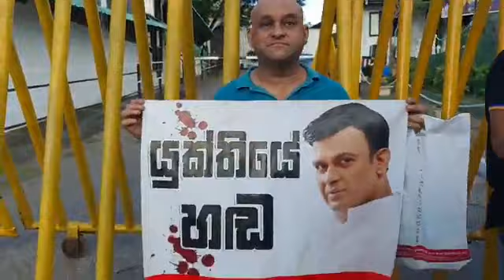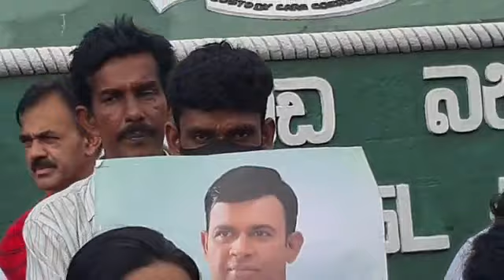දුමින්දට හොරට ජනපති සමාව දුන්නා. නිවැරදි රන්ජන්ව නිදහස් කරන්න. බන්ධනාගාරය අසල උනුසුම්තත්ත්වයක් Ranja